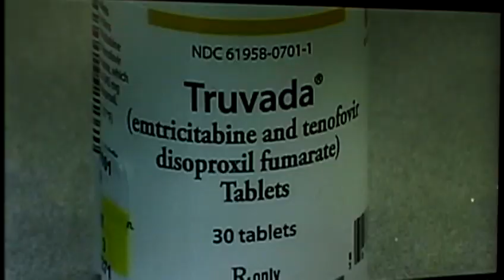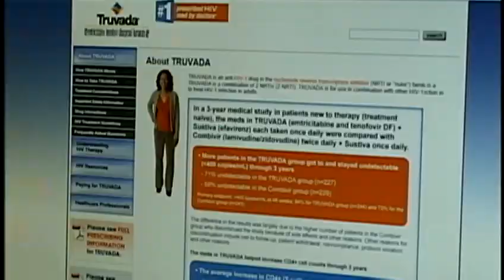FDA approves first-ever HIV prevention drug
The FDA approved Truvada for people who are considered at high-risk of getting HIV, a virus that leads to AIDS.